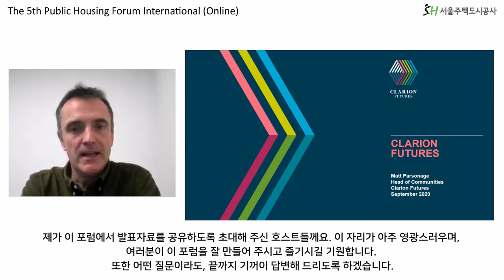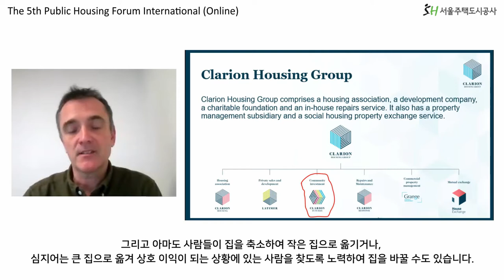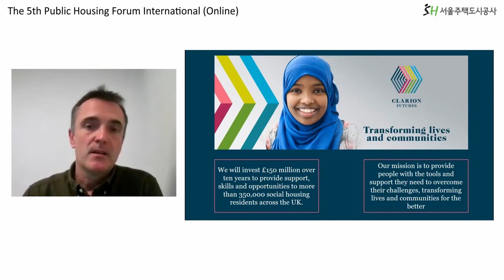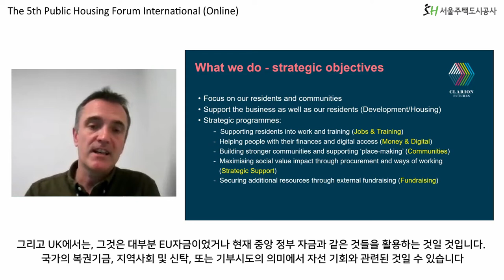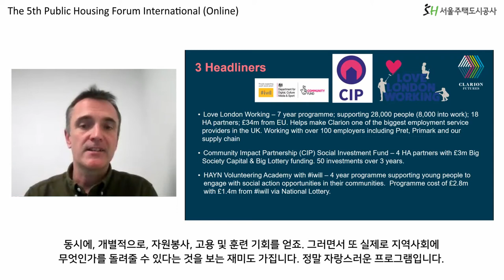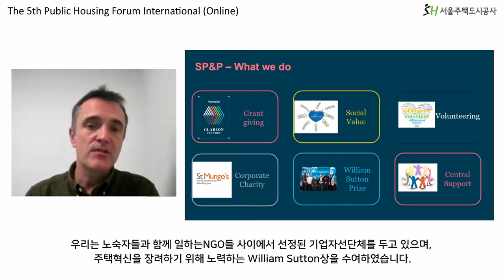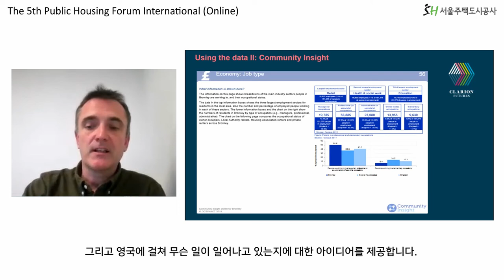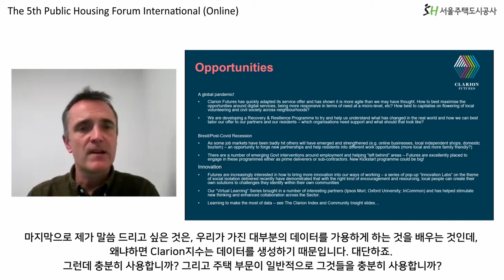[제5회 국제 공공주택 포럼: 변화하는 환경, 변화하는 공공주택] 세션 2 사전발제영상 "U.K.의 입주민서비스 사례"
발표 : Matthew Parsonage (Clarion Housing Group, 영국)